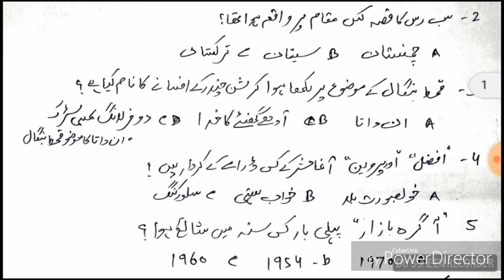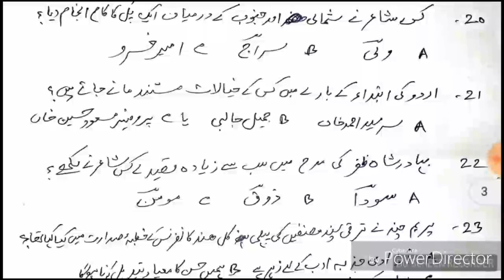Miscellaneous Q & A Urdu for Lt. NET, JRF Exam